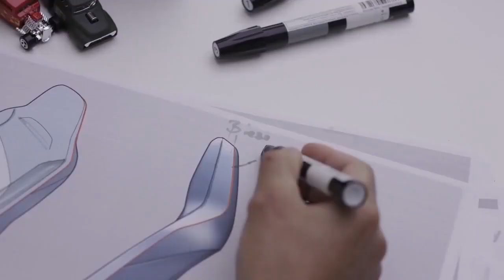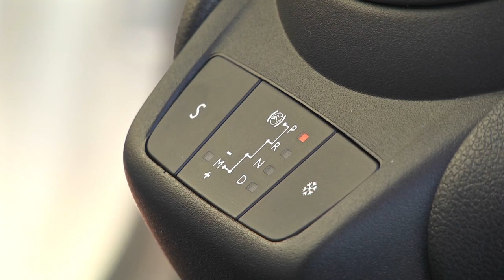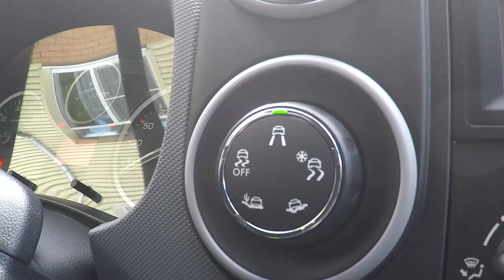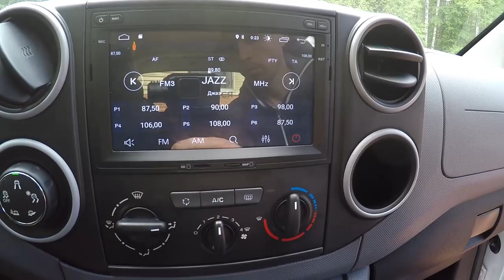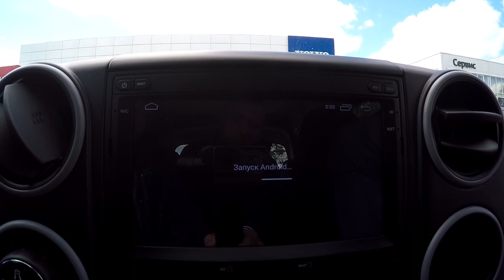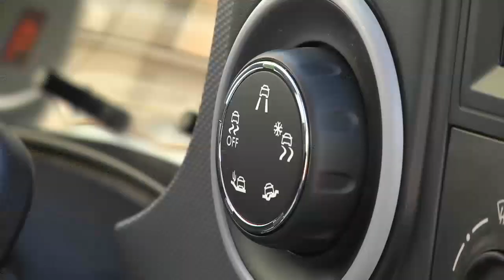Citroen Berlingo Multispace. Драйв-тест на двоих